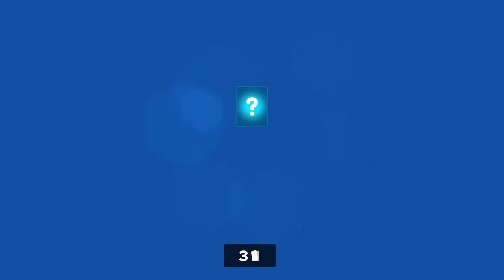Heroes Strike - kolejny brawl #753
Siema. Chyba te grę podpowiedział mi widz na lajwie, lub w komentarzu. W każdym razie wygląda obiecująco. Musicie sami zobaczyć. Piona.